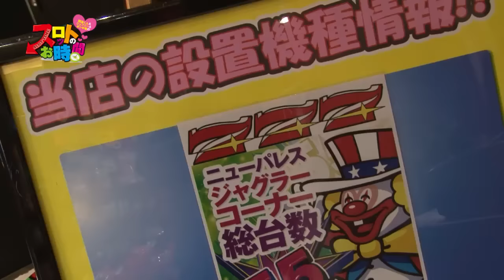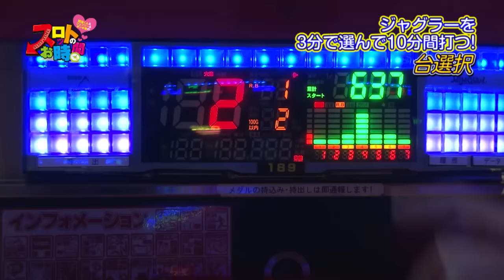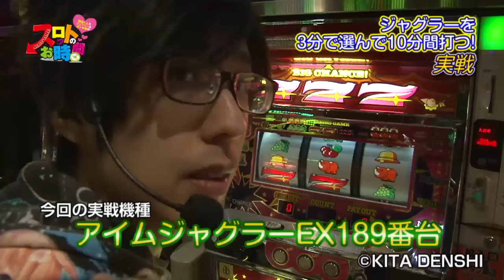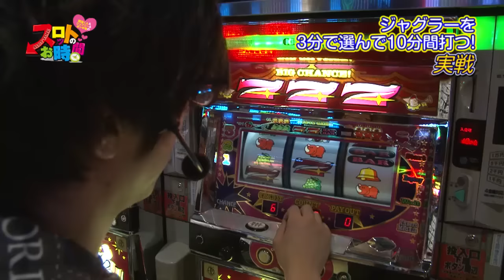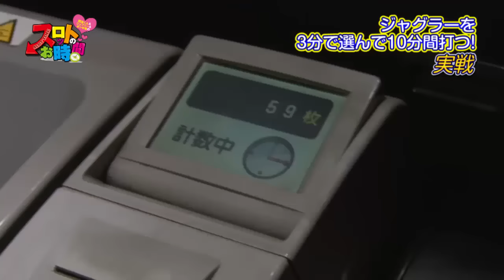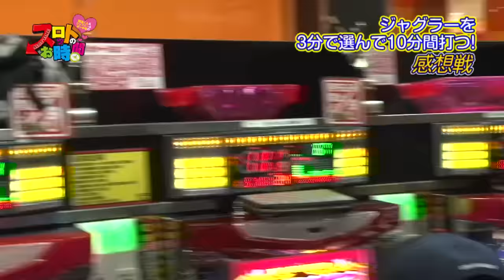【ニューパレス】スロットのお時間3 第5回・後編（出演：ポン＠渚）【パチンコ・パチスロ動画】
★実戦機種：CRジューシーハニー,ぱちんこAKB48 バラの儀式
閉店くん・ジェフリー・ポン＠渚の3名が作戦会議をしつつ、
1500枚を握りしめ勝利を目指すおふざけバラエティ番組です。

今回は、ポン＠渚ちゃんが次回撮影に向けて、
自分の動画を見ながらぼっち会議を行っている模様をご覧ください。
次回の撮影日：2015年12月23日
出演：ジェフリー

出演：ポン＠渚　撮影協力店舗：ニューパレス
実戦機種：
《CRジューシーハニー》

《ぱちんこAKB48 バラの儀式》